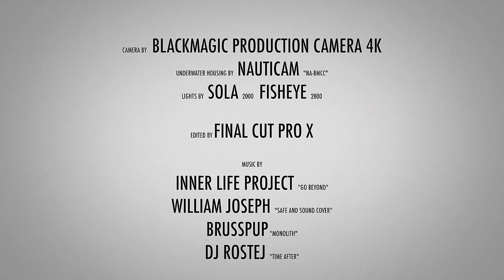4K The Beauty of North Sulawesi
Tauchsafari mit der KLM Sunshine, Bangka, Bunaken, Lembeh, Buyat, November 2014, Indonesien
Blackmagic Kamera 4K im Nauticam UW Gehäuse
Liveaboardtour with KLM Sunshine around North Sulawesi in November 2014, Indonesia
Blackmagic Camera 4K in Naauticam Uw Housing